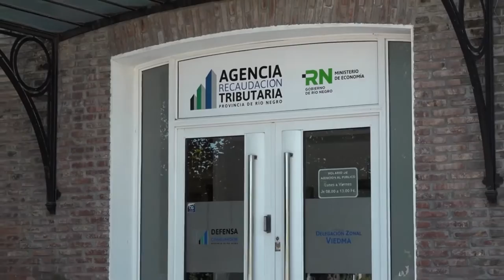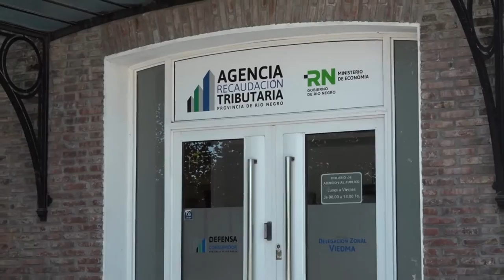Ley Impositiva 2023 más bonificación, sin cambios en Ingresos Brutos